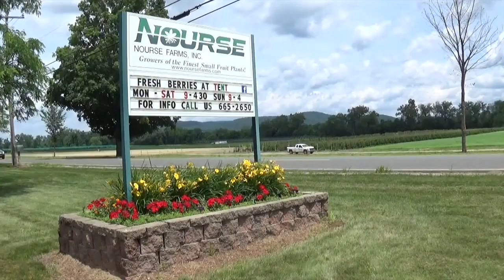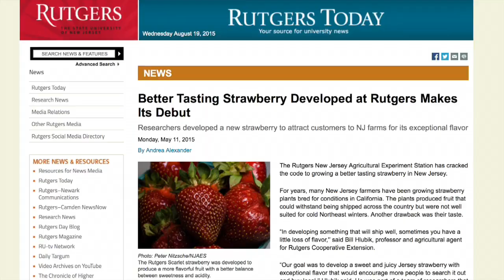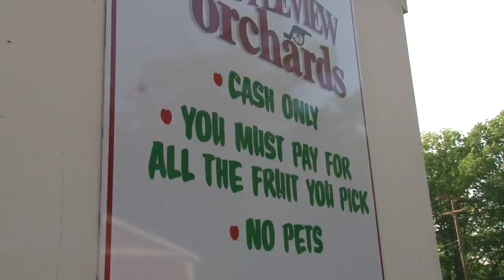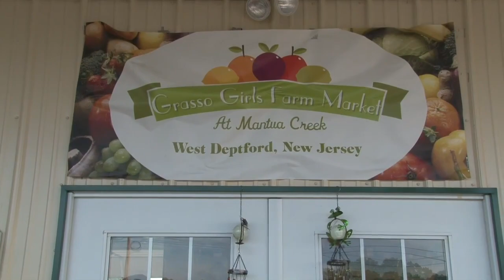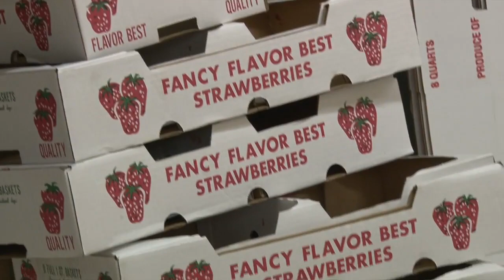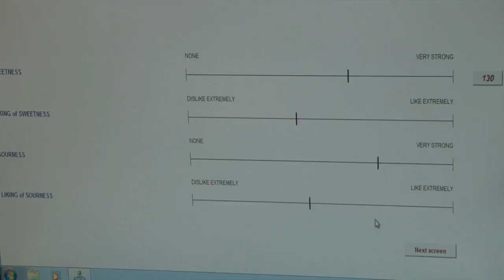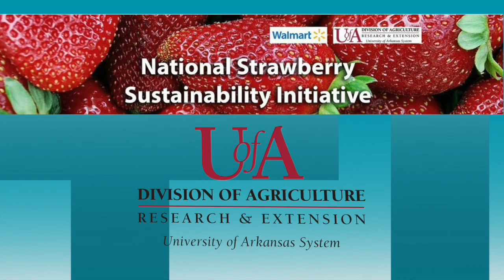Improved Variety Selection of Strawberries for the Eastern US - Final Outcomes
The Rutgers Strawberry Project has made a huge impact on strawberry production in the Eastern US through the release of new Rutgers-bred varieties, catching the attention of national media outlets and local consumers. New Jersey growers are excited to plant the flavorful 'Rutgers Scarlet' which has brought in customers by the masses and led to a contagious excitement for strawberries in the mid-Atlantic coast. This project is part of the National Strawberry Sustainability Initiative, a grants program funded by the Walmart Foundation and administered by the University of Arkansas System Division of Agriculture - Center for Agricultural and Rural Sustainability.